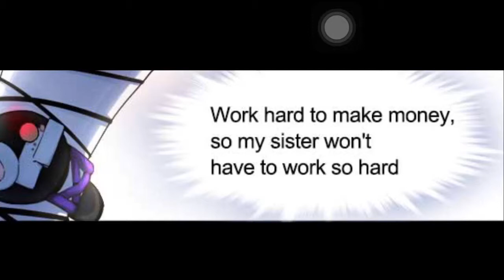Hanabi Nephila Skin Story | VENOM Squad